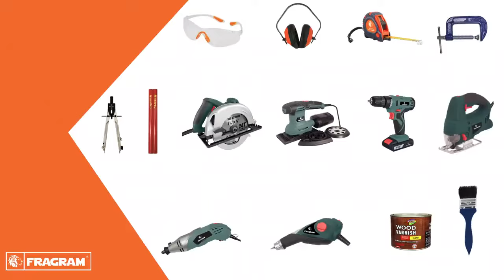🐕🧰How to make a DIY Pet Bowl Holder with Fragram Power Tools For Your Best Friend 🐶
Spoil your furry friend with a DIY Christmas gift made by his best friend! This pet bowl holder can be made in a flash using power and hand tools from Fragram. Watch the video for a step-by-step guide and list of Fragram tools you will need.

Fragram Safety Spectacle Clear - Orange (TOOG727/SM)
Fragram Ear Muffs (TOOE502)
Fragram Tape Measure 3m x 13mm (TOOT2546)
Fragram Clamp G Heavy Duty - 150mm (TOOC153)
Fragram Circular Saw 1400W (MCOP1723)
Fragram 200W 3-in-1 Multisander (MCOP1823)
Fragram Drill 18V Cordless + 1 Battery (MCOP1635)
Fragram Jigsaw 400W (MCOP1587)
Fragram 170W Die Grinder (MCOP1578)
Fragram 13W Electric Engraver (TOOE503)
Fragram Brush Paint Set 5 Piece (TOOB113)